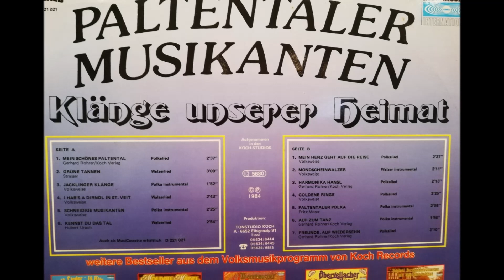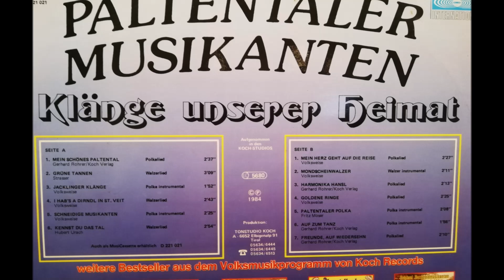Freunde auf Wiederseh`n (Polkalied)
"Paltentaler Musikanten" 1984
Musik&Text: Gerhard Rohrer
Aufgenommen by: "Koch-Records"